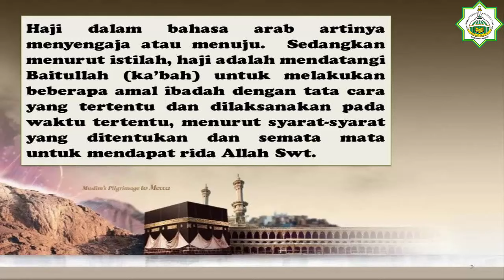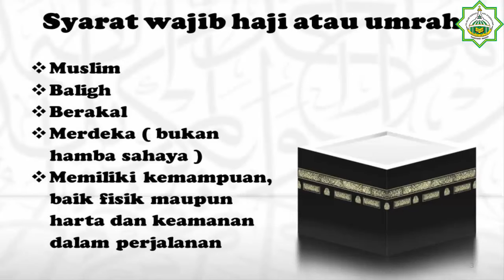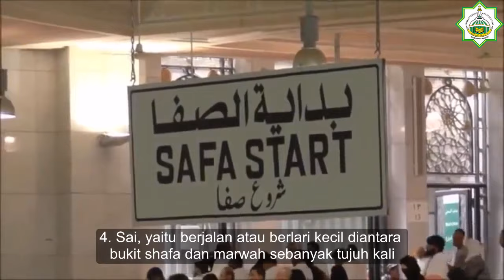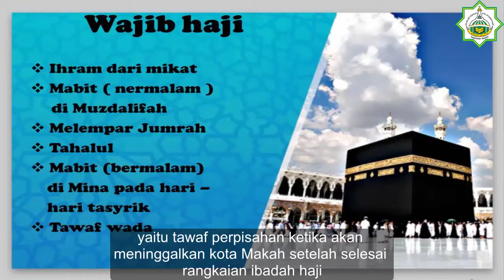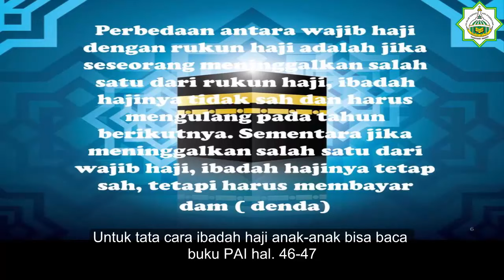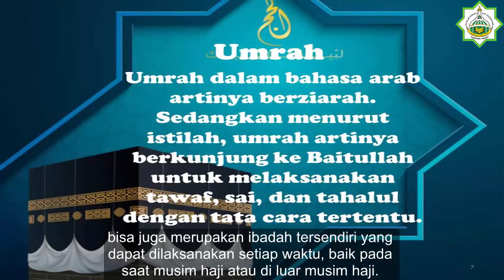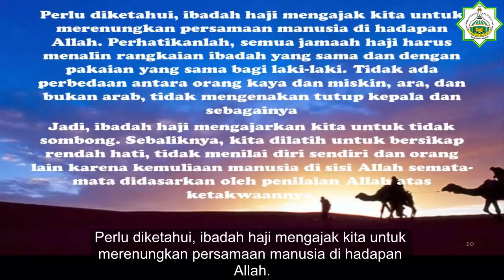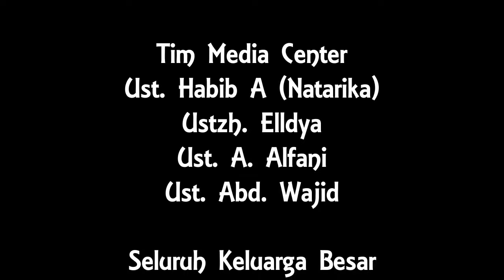PAI Kelas 6 - Haji dan Umroh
Pemateri : Ustadzah Desy

SDIT Asy-Syukriyyah